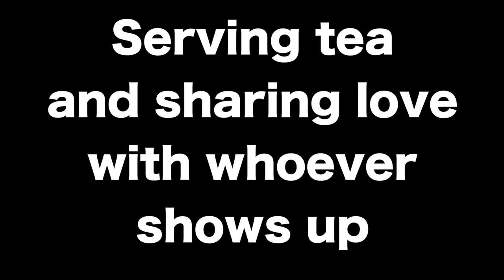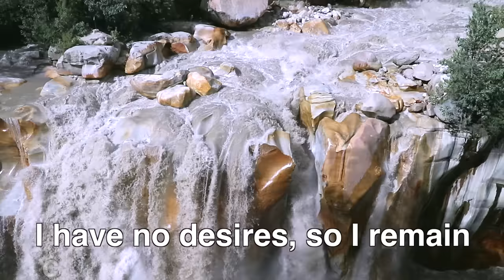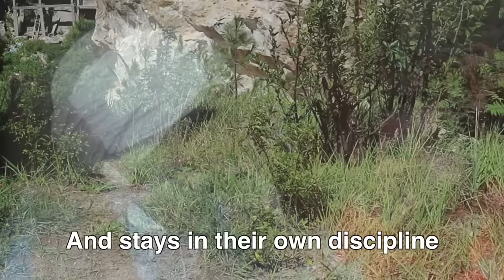Himalayan Sadhu Shares Secret to Happiness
Join us for an interview between Prem Das Nagababa and Swamiji

Swami Satyananda Saraswati is the one in the video asking questions and interpreting.